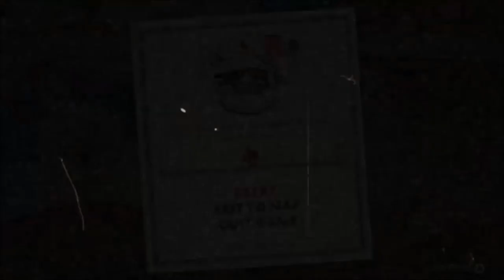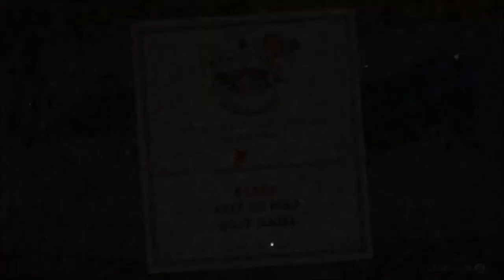Funhouse Frazzle is the Worst Level in Cuphead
I will fight ten thousand Grim Matchsticks rather than play Funhouse Frazzle ever again.

Sorry for the lack of new videos! I'm still recovering from a bad cold so my throat is in shambles. Will definitely try to keep recording once I'm better!

This was taken from a much older stream in early March 2019. Always planned to do something with this but finally found the time now.

Funhouse Frazzle sucks.